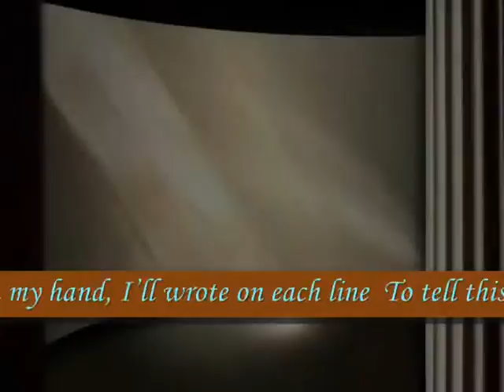It's like you're my other half